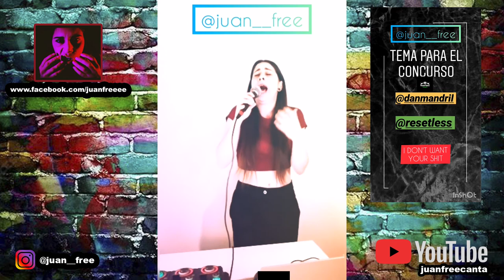JUAN FREE - I DON´T WANT YOUR SHIT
Canción interpretada por

La instrumental producida por DANMAN para el canal de RESETLESS BEATS